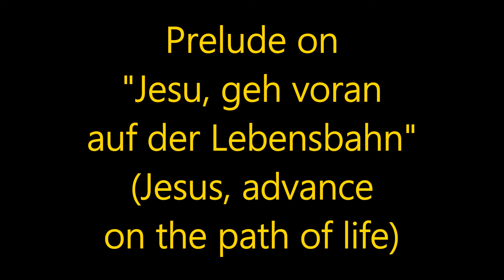Prelude on "Jesu, geh voran auf der Lebensbahn" (Jesus, advance on the path of life)